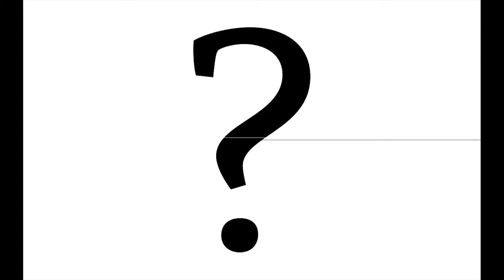PREGUNTA FERNANDO - Bloque 2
Conducción Fernando Curchitser

Invitada : Nora Salas De Bittel